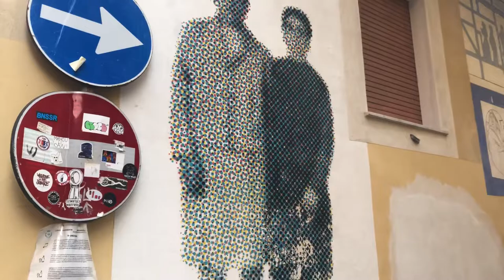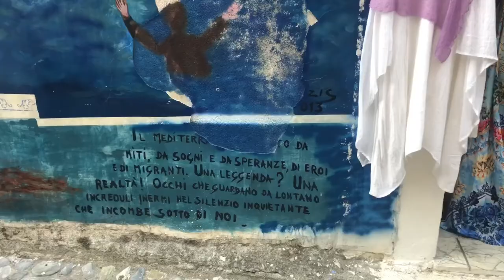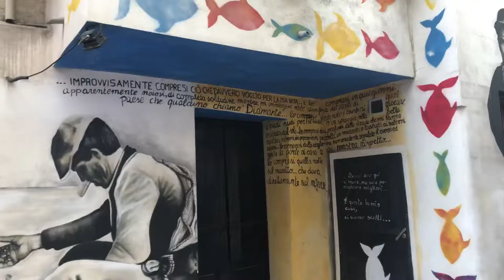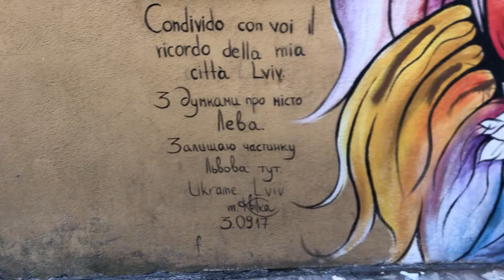Il paese dei Murales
Diamante il paese dei Murales
Affacciato sul mare dove arte e storia si incontrano e rendono questo paese unico